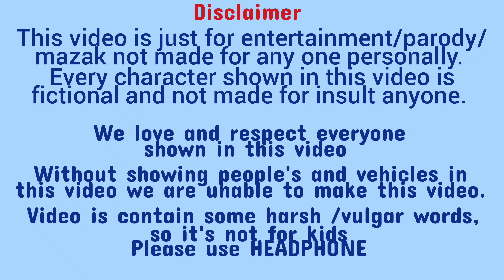Use head phones while watching this video I Moto vlog with Delhi guy I bacchod billi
Moto vloggers channel II Headphone lagage sunna II bacchod billi II moto vlog with sumit

Head phone lagage sunna II Bacchod billi

Hi Friends, I am Sumit Maggo

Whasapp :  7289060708